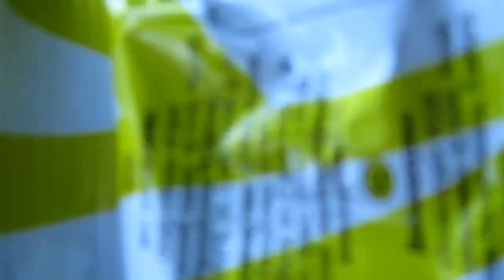Собака, которая любит семечки